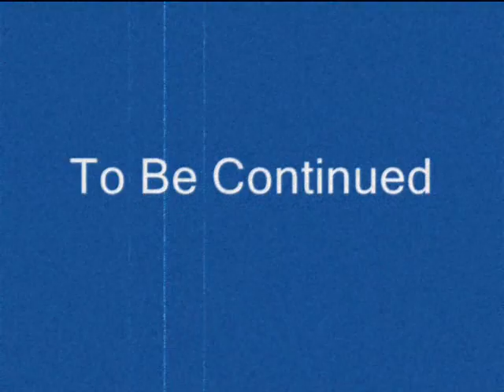Coke and Mentos Rocket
awesome coke and mentos rocket